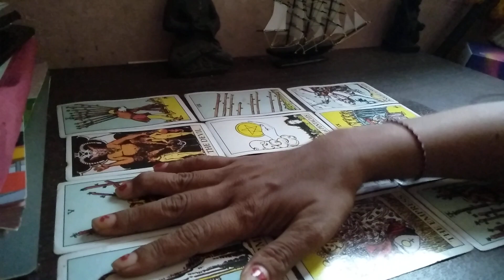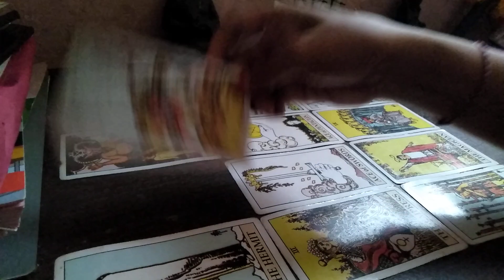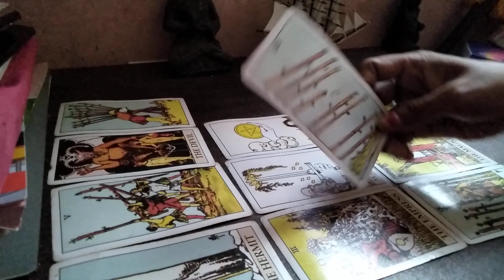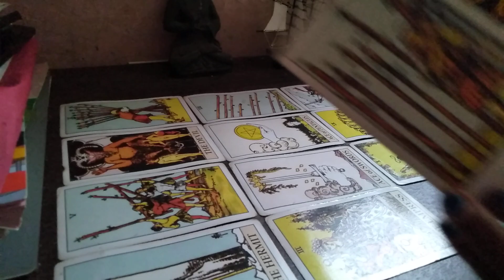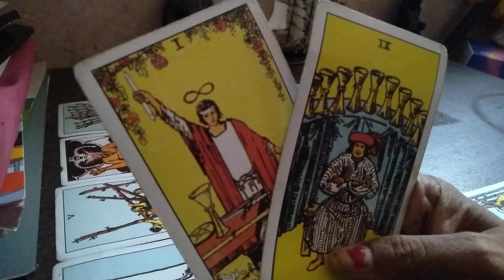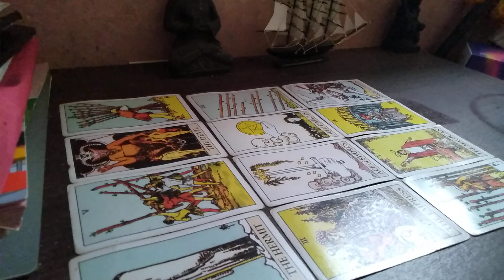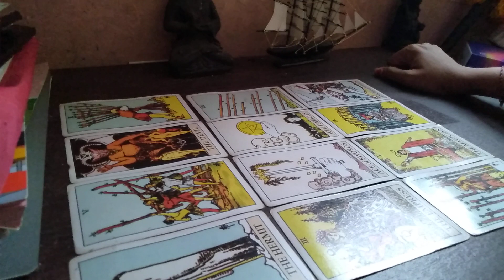Aquarius di Maret 2020 || "Dia yg melukai itu kembali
Personal reading private tarot tdk gratis apalagi diutang,maaf ini jasa berbayar.

Personal reding via wa admin mas rendy 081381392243

Konsultasi via wa 1000.000/jam
Meet up 3jt/jam
Tarot reding 250.000/2pertanyaan

Transfer bank DBS rek.1700236379
Atasnama kurniawati,se

IG ascended master333
FB ghoutsi fardiulloh ra